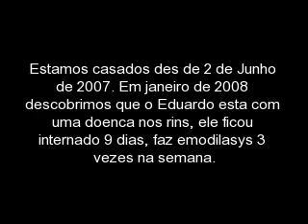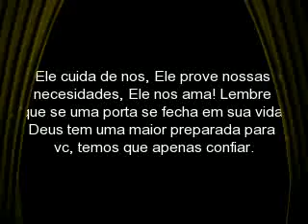Nosso testemunho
Deus e fiel, tire alguns minutinhos para ver o nosso testemunho. Deus e o mesmo ontem, hoje e eternamente, e o mesmo milagre que Ele fez em nossas vidas, Ele poder fazer na sua, nao importas as circuntancias, ou os problemas, O Senhor e com aqueles que confiam Nele..